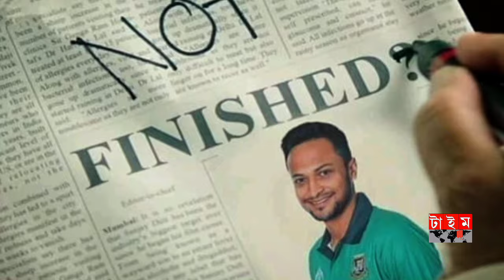অপমানের জবাব দিল সাকিব_প্রশংসা করছে পাপন_লিটন শান্তকে বাদ দেওয়ার পরিকল্পনা _সুপার এইট নিশ্চিত sakib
Edit app : Inshot & Cupcut & PixelLab&

Tag🔻
ধরন#Cricket_News
Riasad Azim BPL sakib cricket news
sakib Al Hasan
RIASAD AZIM
cricket news
T Sports